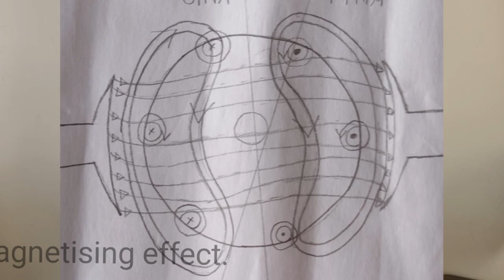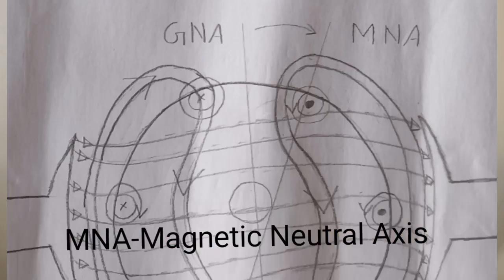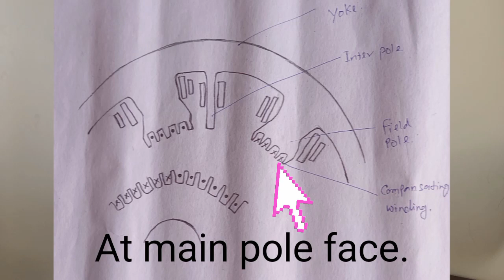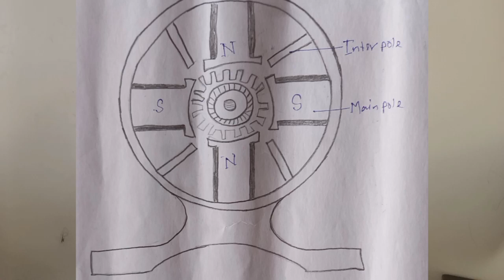| ARMATURE REACTION IN GENERATOR |.@aviationtoday750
The current flowing through the armature conductors creates a magnetic field, which is called as armature flux. This armature flux distorts and weakens the magnetic flux produced by the main poles. This effect of armature flux on the main flux is known as armature reaction.@aviationtoday750

This channel is for aviators where you will get various information about
Aviation News, Aviation terminologies and concept of different aircraft systems.

Aviation today
Today Aviation
Aviation
How to become cabin crew
How to become pilot
Aviator game kaise khele
Aviator game
Aviator course after 12
Aviator predictor
Aviator movie
A2z aviation
Aircraft carrier
Aircraft light bike
Aircool
Aircraft maintenance engineer
Aircraft mesuem kolkata
Aircraft investigation
Plane crash video
Airforce
Aviation interview
Aviation course
Aviation management
Pilot life
Pilot training